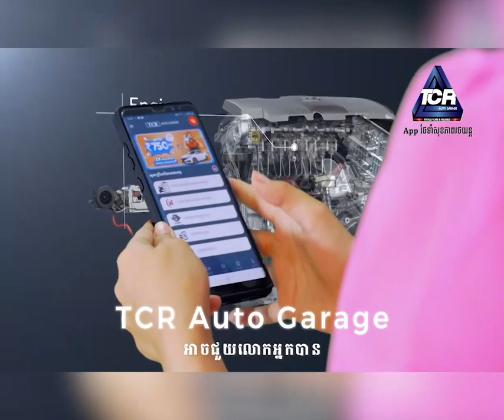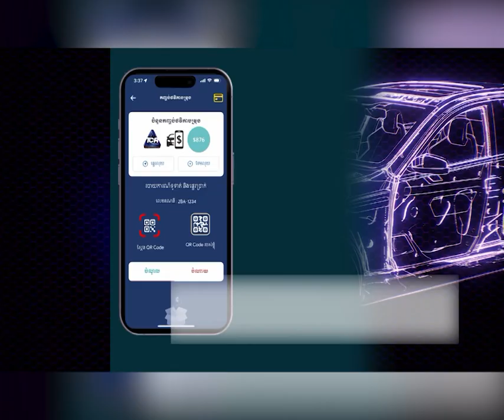សម្ដេចធិបតី ហ៊ុន ម៉ាណែត៖ កម្ពុជាគ្មានជម្លោះសាសនា គ្មានការរើសអើងលើជំនឿសាសនាណាឡើយ